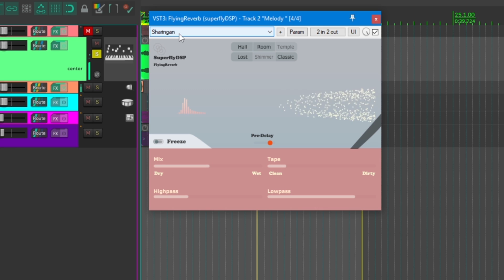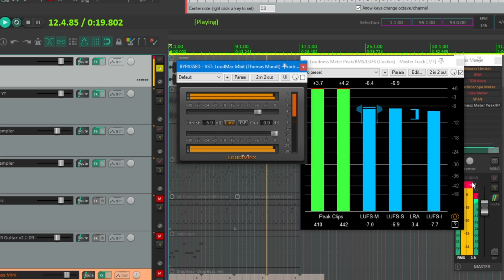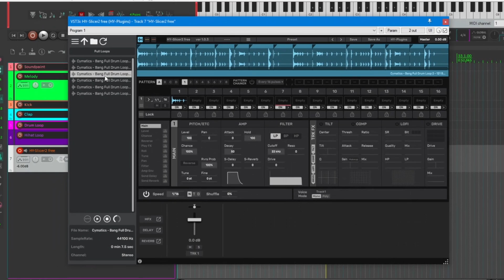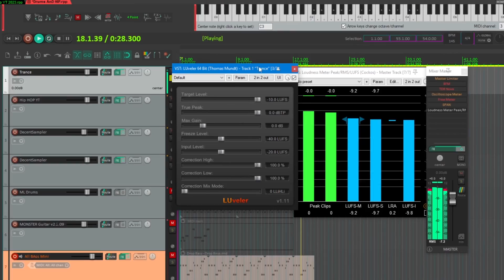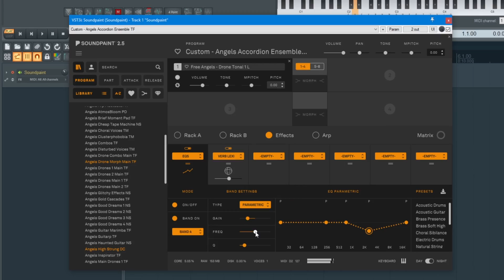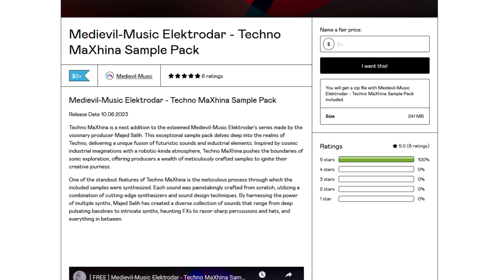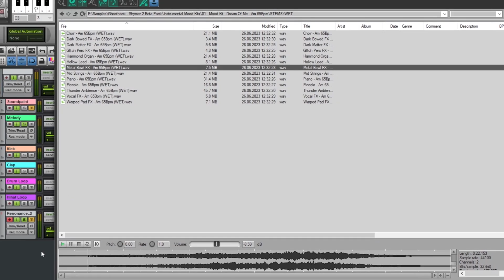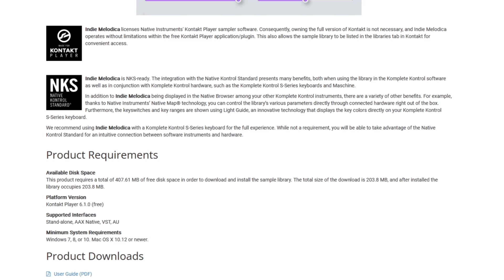New FREE VST Plugins for June 2023💥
18.Free Presets for Cherry Audio Dreamsynth - Organ Synths walkthrough Vicious Antelope 10:16